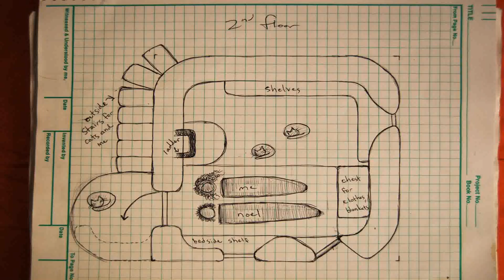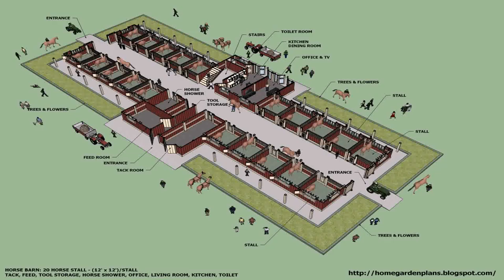House Plans For 5 Acres - Gif Maker DaddyGif.com (see description)